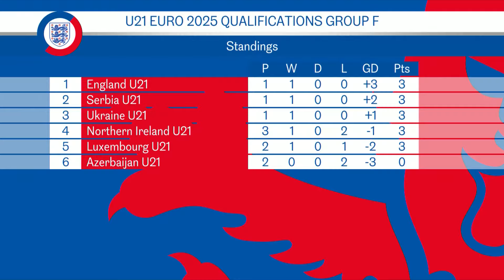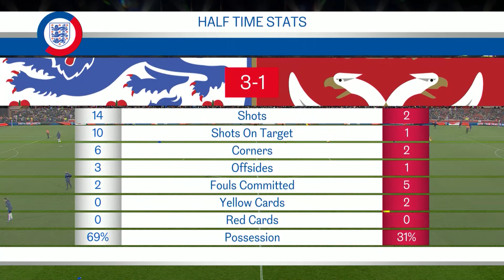FULL MATCH | England U21 9-1 Serbia U21 | UEFA Euro 2025 Under-21 Championship Qualifying Group F